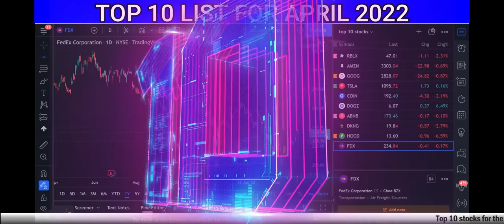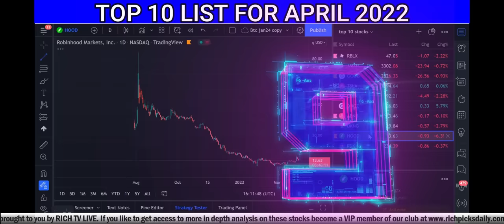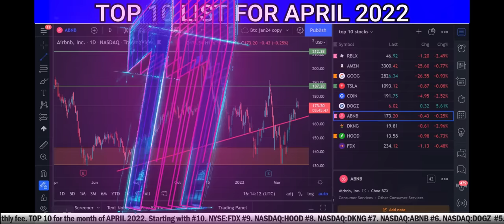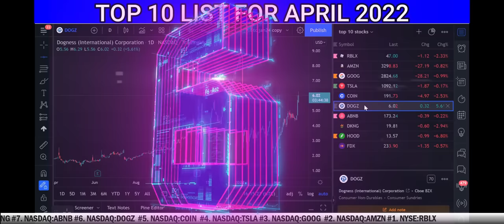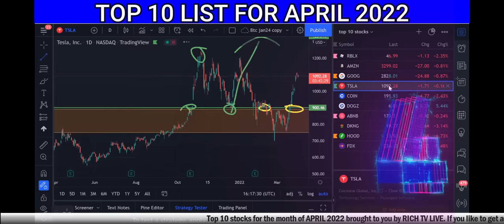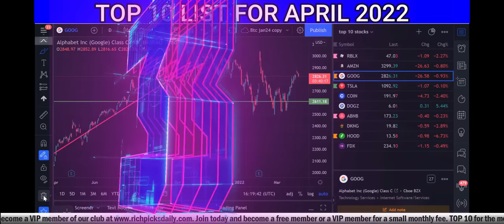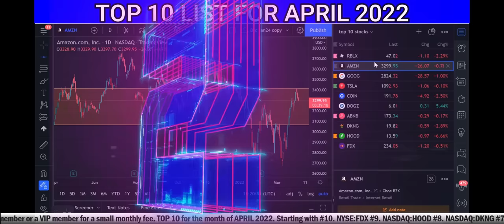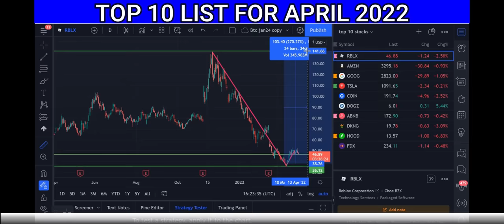TOP 10 STOCKS TO OWN APRIL 2022 - RICH TV LIVE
TOP 10 STOCKS TO OWN APRIL 2022 - RICH TV LIVE - April 1, 2022

Richard De Sousa owns 1 Share of Amzn